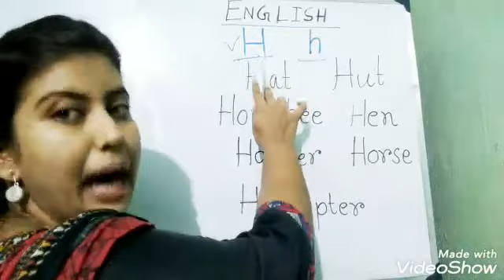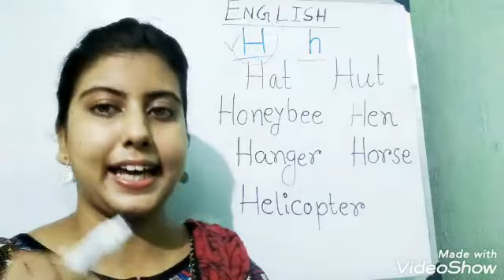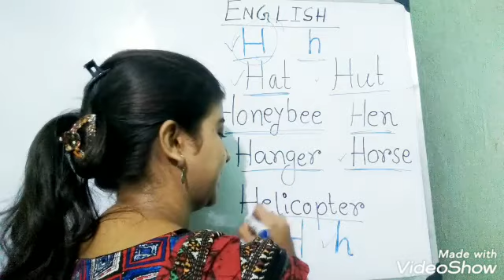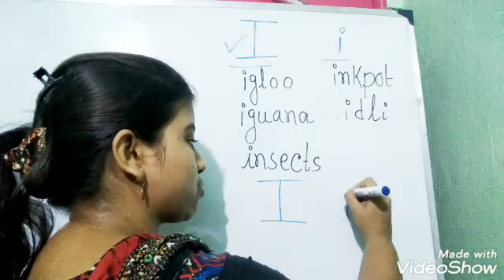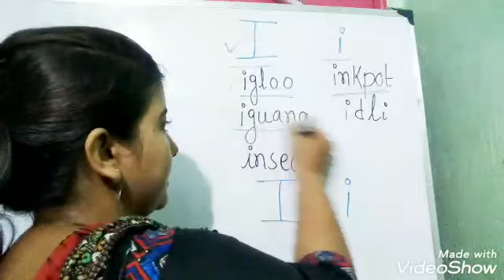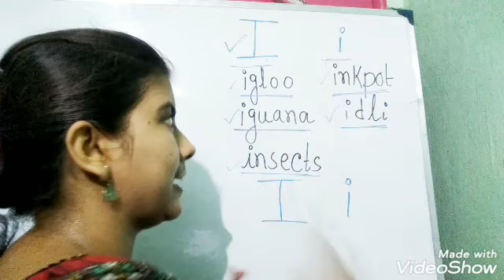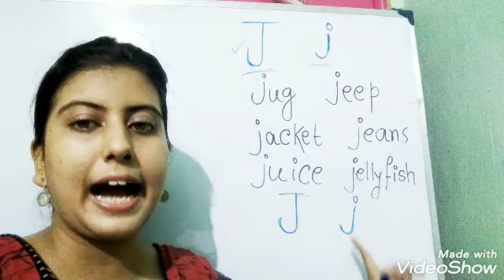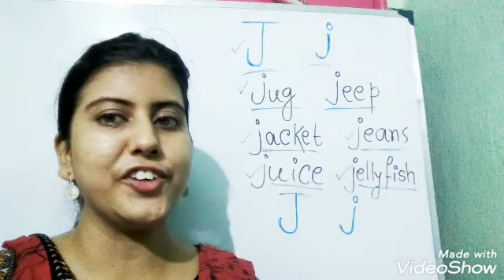Class-KG1//SUBJECT - ENGLISH //ALPHABETS - H, I, J